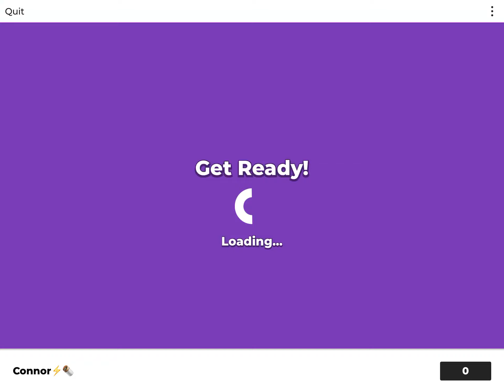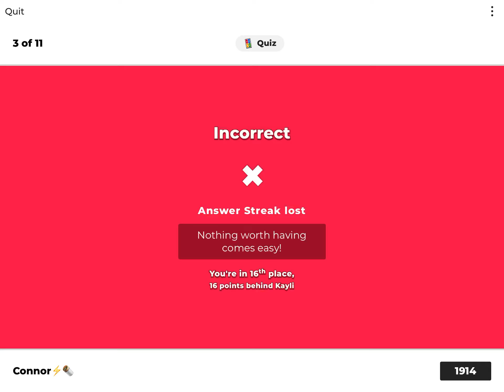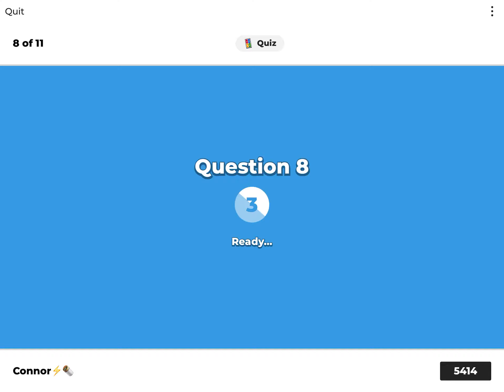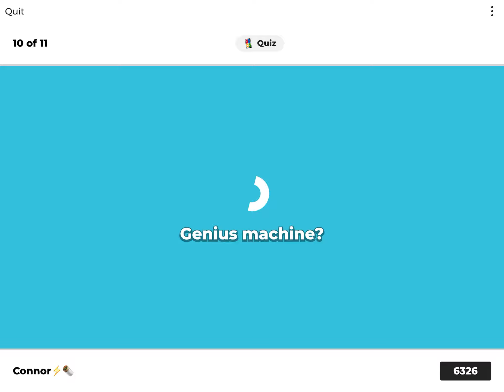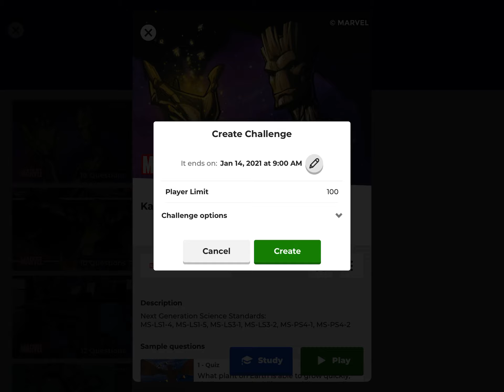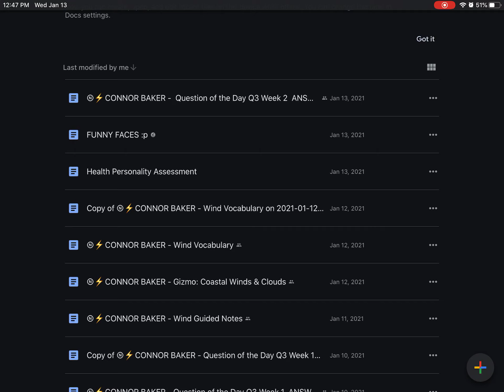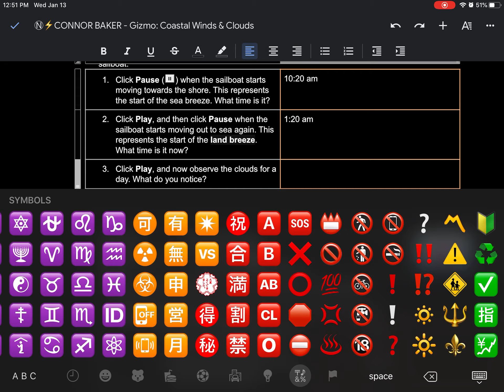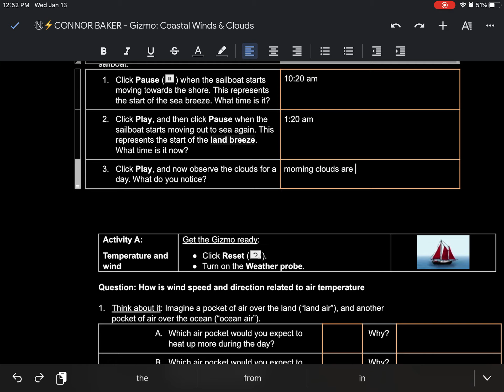playing Kahoot! And doing some Schoolwork in School.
Sorry I’m just spam uploading.